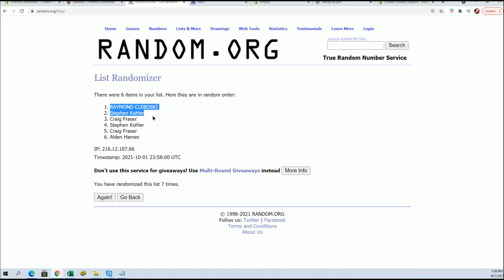BOX ID 21HP1STBOW213 FILL C 2021 Hit Parade The Rookies Graded 1st Bowman Edition Series 2